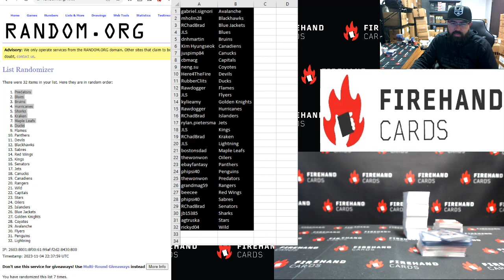11/4/2023 (Allure Spots Draw) 22/23 Upper Deck SP Authentic Hockey Hobby 4 Box Random Teams #2